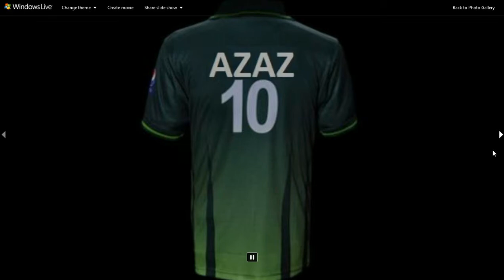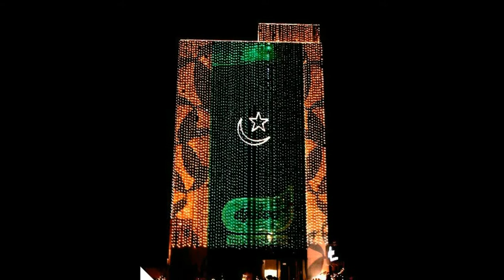Lahore city by Azaz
lahore lahore ha lahore lahore ha